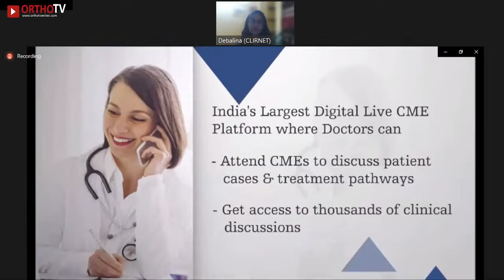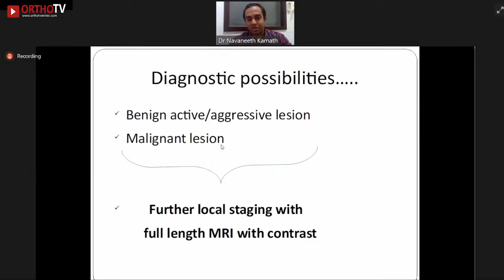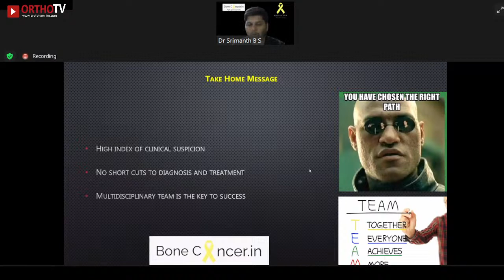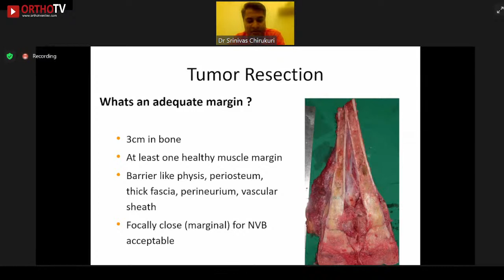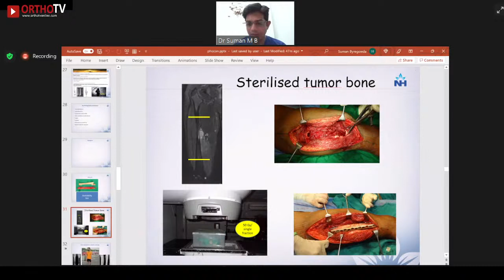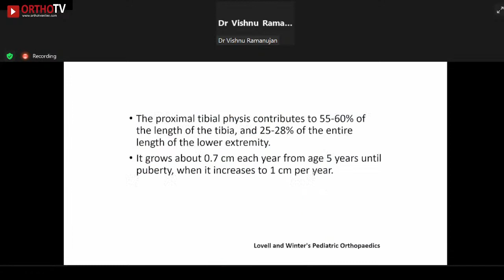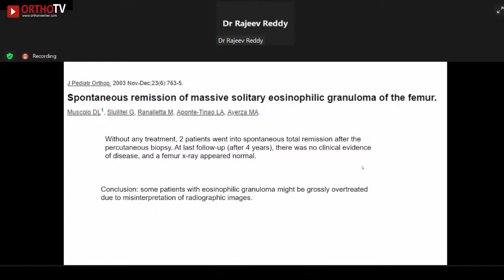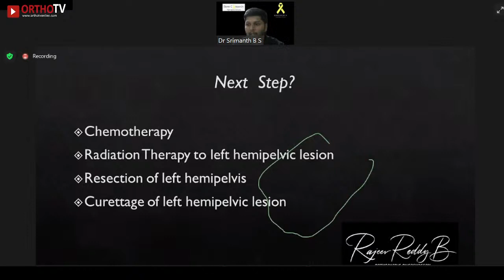OASIS ICL: Musculoskeletal Oncology : Basics & Beyond